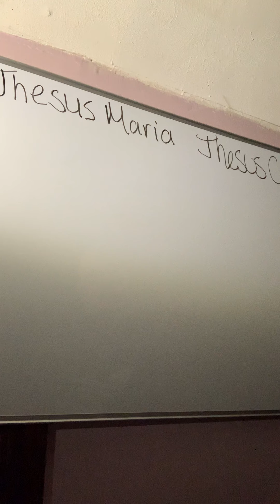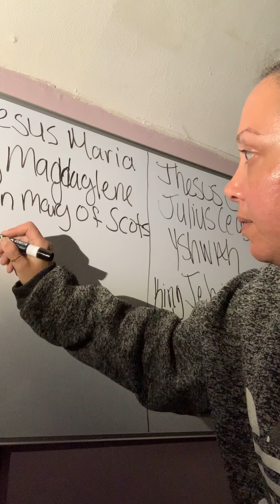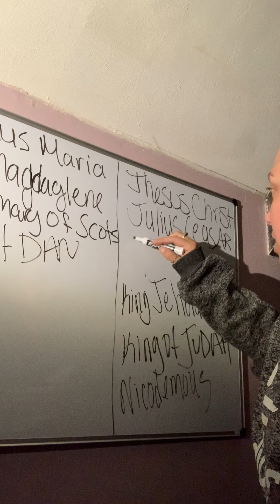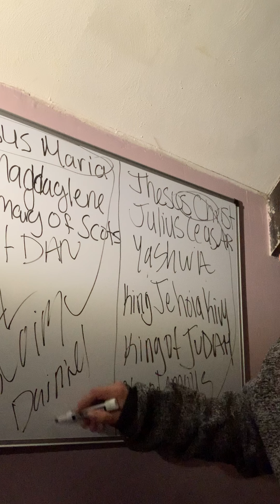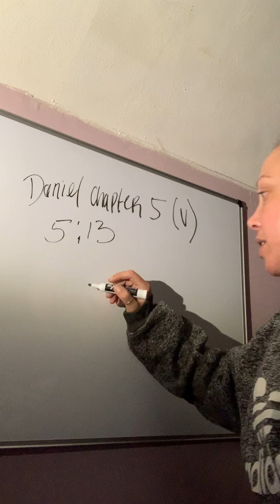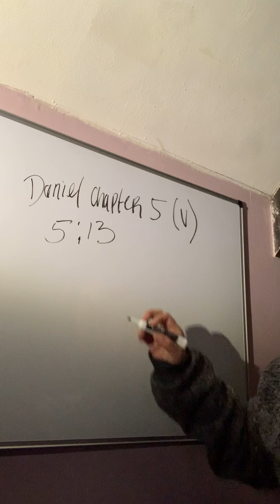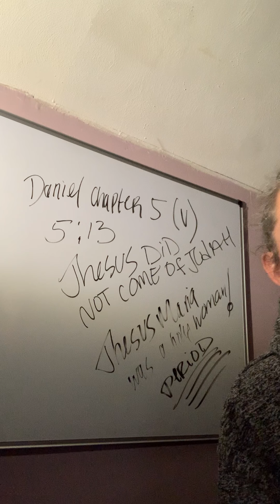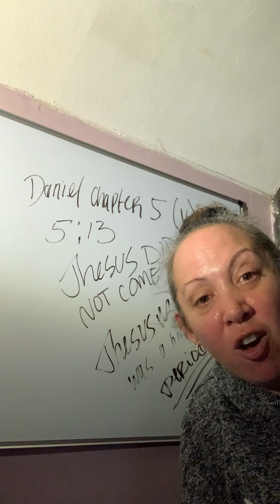What’s the difference between Jhesus Maria and Jhesus Christ? Book of Daniel.